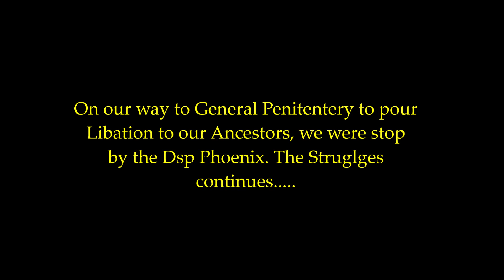POLICE VS RASTAFARI : THE NZINGA KING STRUGGLES @ ST. WILLIAM GRANT PARK. PT. 7 ( MORE AGGRAVATION )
Further along the way we were again stopped by the police and was ordered to show proof of March.